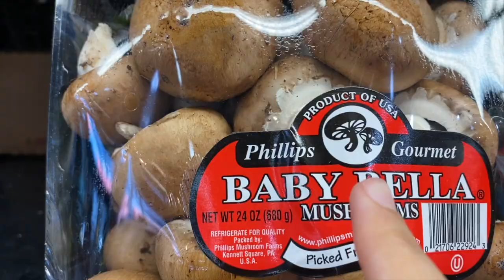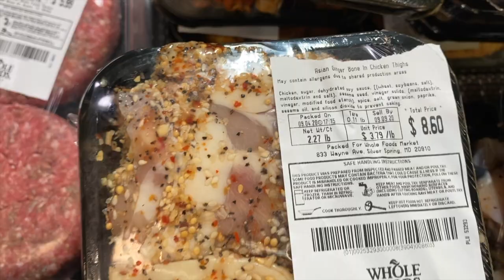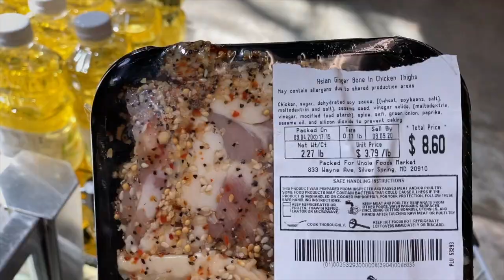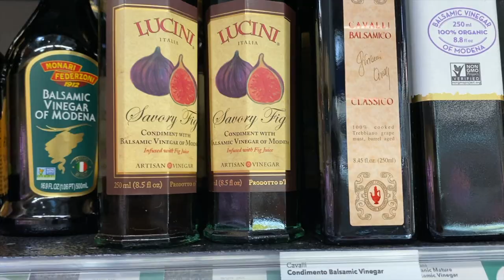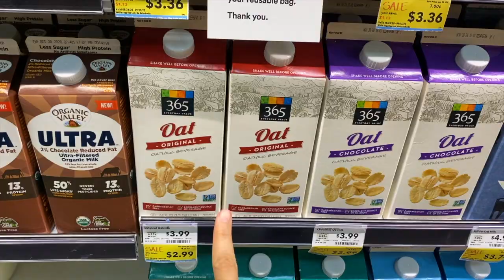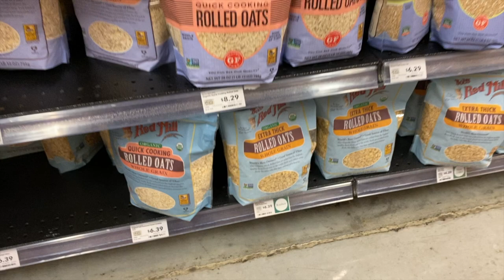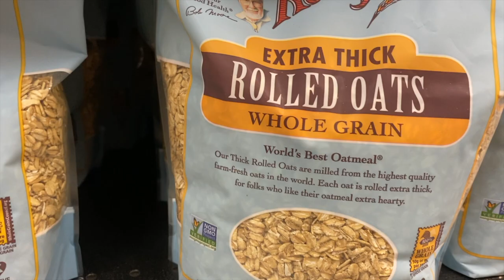COME GROCERY SHOPPING WITH ME!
STILL HAVE TO WAIT IN LINE TO GET GROCERIES...
BUT COME GET GROCERIES WITH ME.
YES, THERE ARE TIMES I GET PRE-SEASONED MEAT...NO BIGGIE LOL
WEAR A FACE MASK! KEEP 6 FEET APART!